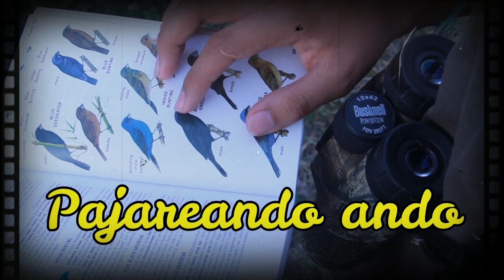Semillero Cuelliblanco (Sporophila morelleti) ¿Cómo lo identifico?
En este vídeo se habla de las características de ésta ave y tips para ayudar a identificarla. Además se agrega un poco de su información biológica.